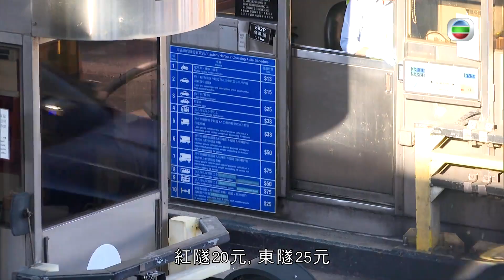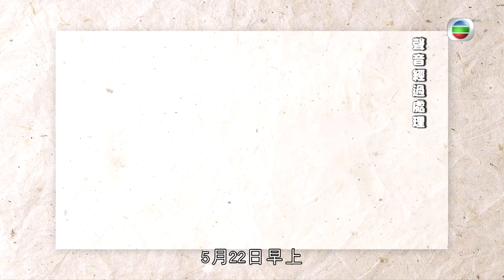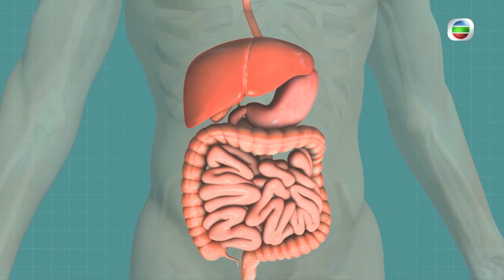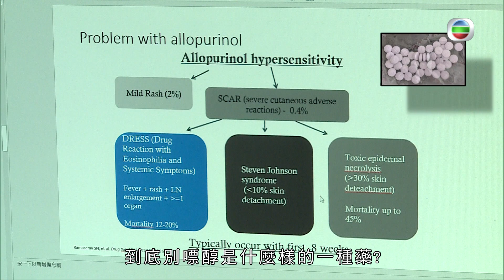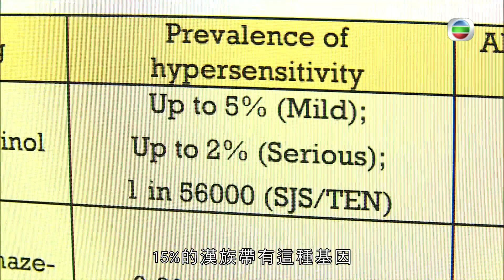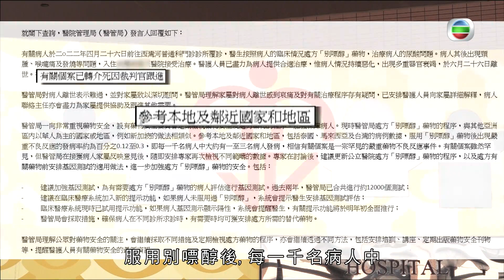東張西望｜譚詠麟炎明熹隔代合唱｜何沛珈、李芷晴、陳懿德為慈善浸冰水｜76歲婆婆服醫生處方痛風藥亡｜黃耀英 吳幸美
醫痛風致全身潰爛？
大帽山「貓屋」遭劃花，市民痛斥破壞者行徑。

當局建議調整三條過海隧道收費，大眾有何看法？

有老婦服用公院醫生處方的痛風藥後，出現藥物敏感，更引致毒性表皮浴解症，最終不治。該痛風藥原來會對某組基因有過敏反應，醫生卻沒提醒及建議驗基因，死者的女兒大控訴！

群星為「東華」籌款，譚詠麟偕炎明熹等獻聲，讚後輩們和音好。江嘉敏與羅浩銘表演飛車、《港姐再競選》三甲浸冰水，感受如何？林敏驄口多撩汪明荃，還與曾志偉鬥嘴！